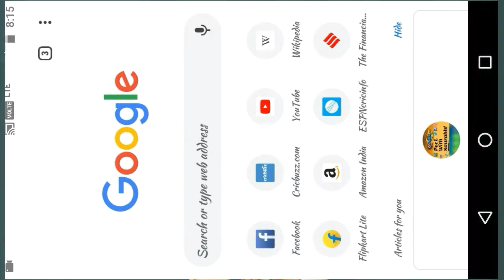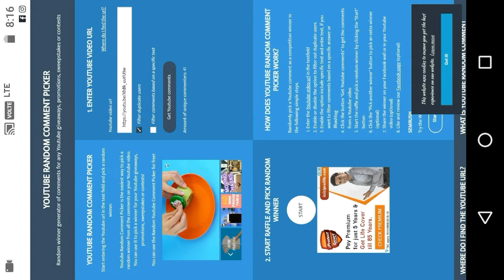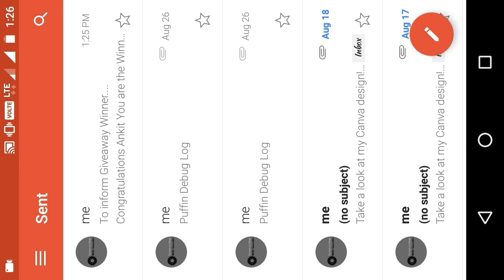8 ball pool ,Account Giveaway Winner Announcement..!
Soon there will be a 1 billion coins account for Giveaway...but only for my SUBSCRIBERS..